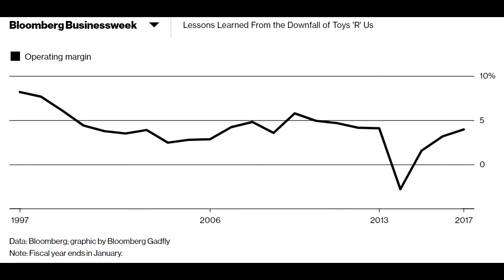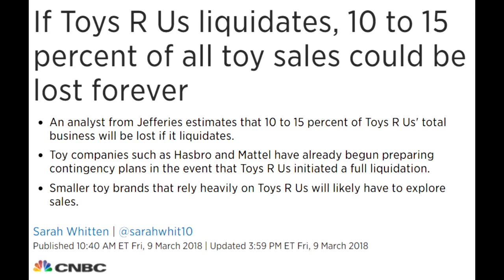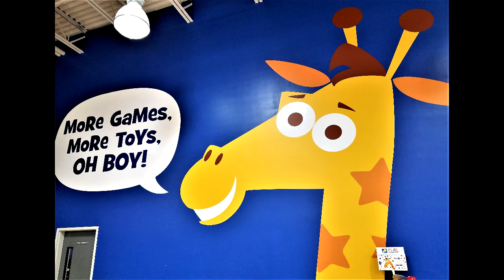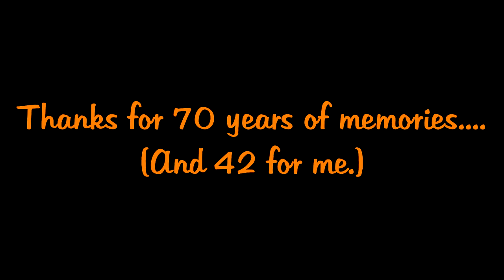TGL's Guy Presents | Good-Bye Toys R Us.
As of March 14, 2018, Toys R Us has announced its plans to cease operations. Join Guy on both the realistic "adult" and nostalgic "Toys R Us Kid" perspective of what this means for everyone.

Shanoa Gunter
Jennifer Taylor